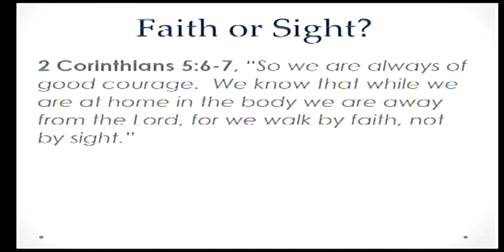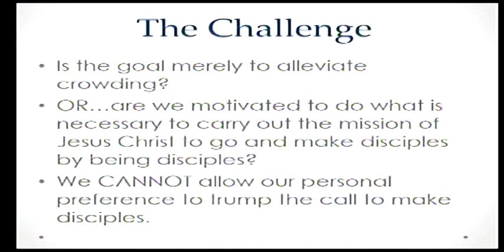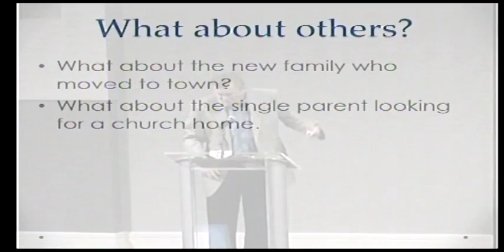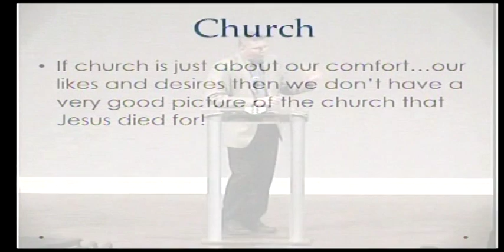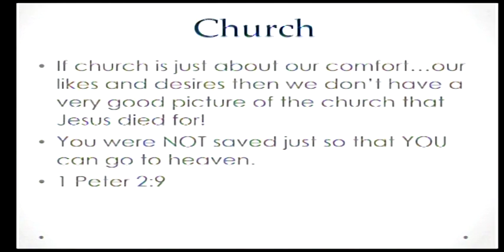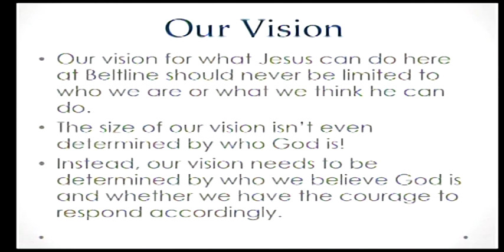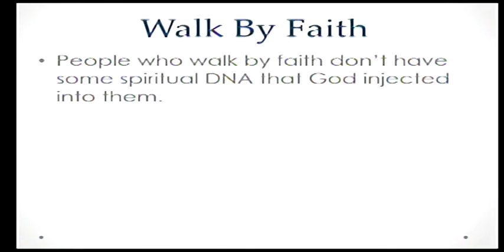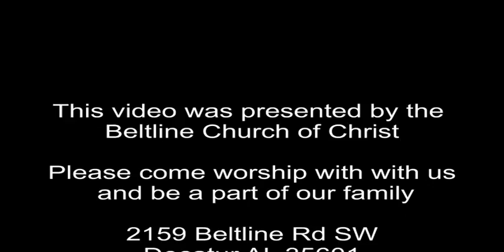Faith or Sight, August 28, 2016 Morning Worship